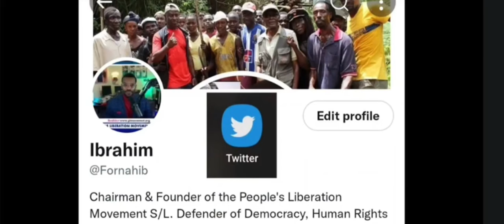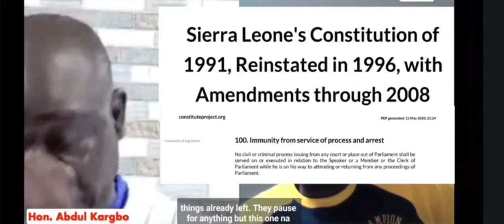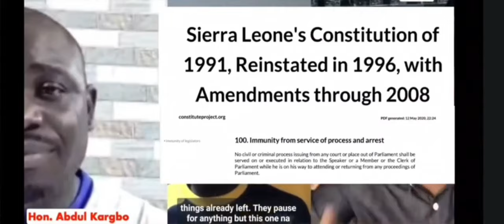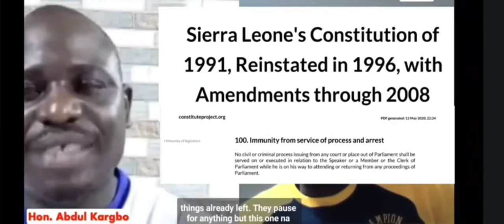Hon. Abdul Kargbo has started showing signs of a leader who is bound to fail.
Hon. Abdul Kargbo has started showing signs of a leader who is bound to fail. He will be checked moving forward.